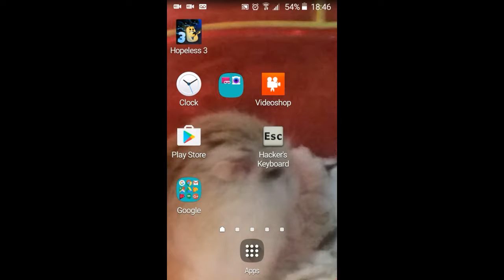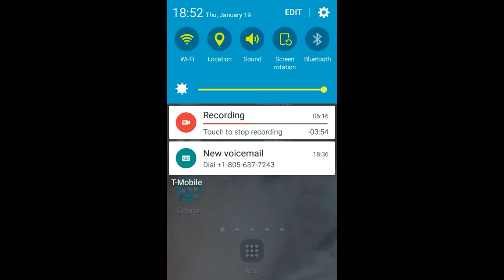Hopeless 3 /1